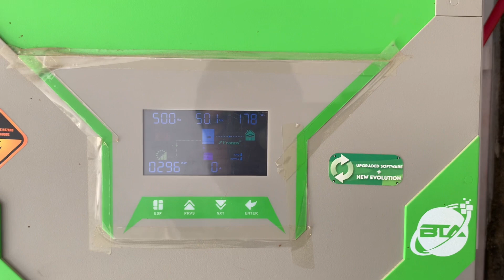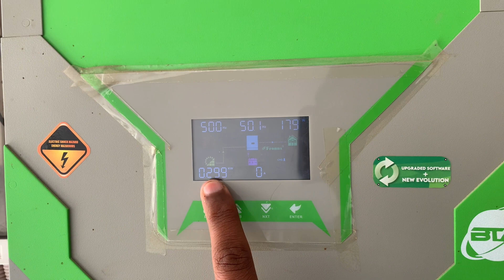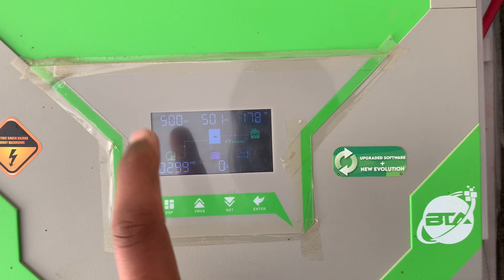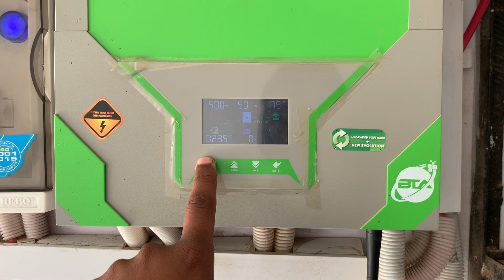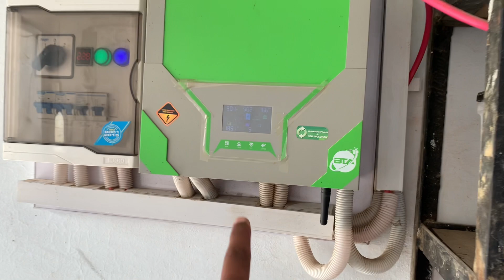Solar panels for home installation 2023 || Why Solar Panel Price so high || Solar Energy for home